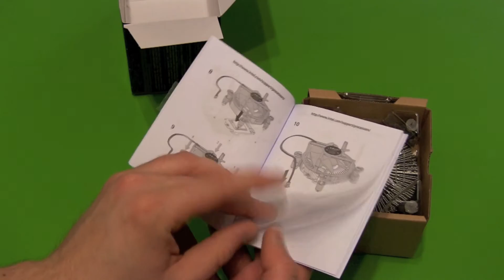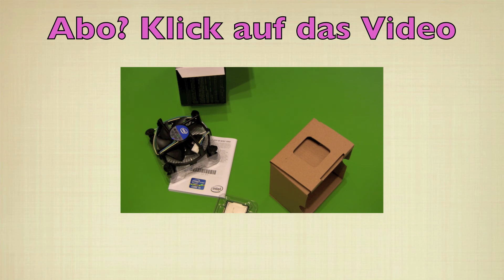Intel Core i5 2500K CPU Unboxing